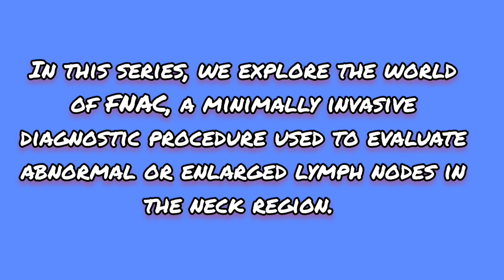FNAC Of Cervical Lymph Nodes in Neck।।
In this series, we explore the world of FNAC, a minimally invasive diagnostic procedure used to evaluate abnormal or enlarged lymph nodes in the neck region. Cervical lymph nodes play a crucial role in the immune system and can serve as indicators of various conditions, including infections, inflammations, or even cancer.

Our expert panel of medical professionals, including pathologists, oncologists, and radiologists, will guide you through the entire process of FNAC of cervical lymph nodes. We delve into the technique itself, explaining how a thin needle is inserted into the lymph node to collect a small sample of cells or tissue. You'll learn about the importance of proper patient positioning and the various approaches used during the procedure.

Furthermore, we discuss the significance of accurate sample collection and the role of experienced cytologists in analyzing the samples under a microscope. We explore the diagnostic capabilities of FNAC, including its ability to differentiate between benign and malignant conditions, helping healthcare providers make informed treatment decisions.

Throughout the series, we cover a range of topics, including common indications for FNAC of cervical lymph nodes, the importance of patient preparation, potential risks and complications, and the overall patient experience. We also address frequently asked questions and misconceptions related to this diagnostic procedure.

Whether you're a medical professional seeking to enhance your knowledge of FNAC or a curious individual looking to understand the intricacies of cervical lymph node evaluation, our channel is the perfect resource for you. Our goal is to provide clear and concise information to empower viewers with the understanding they need to navigate the world of FNAC effectively.

Don't miss out on our engaging videos, packed with insightful visuals, case studies, and expert commentary. Together, let's demystify this important diagnostic tool and promote better healthcare outcomes.